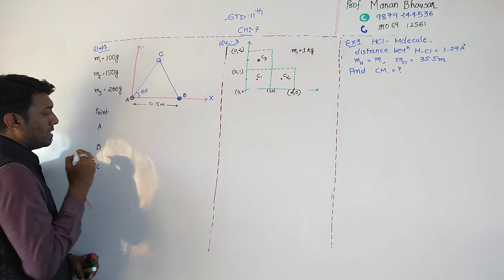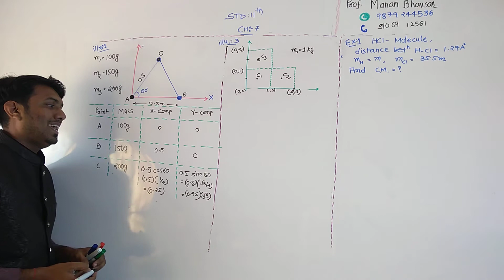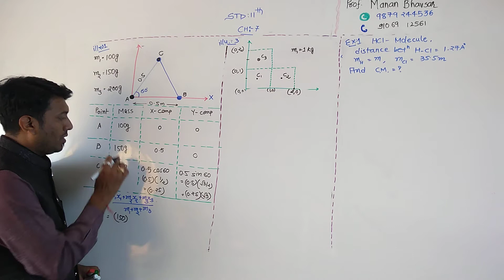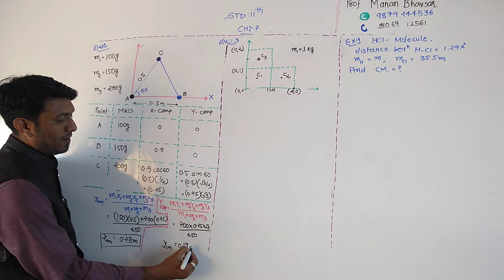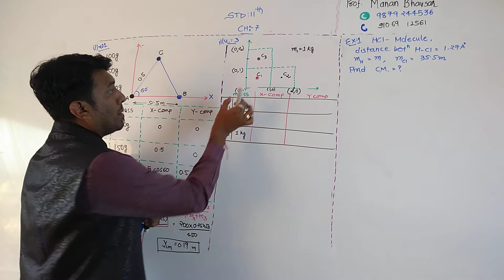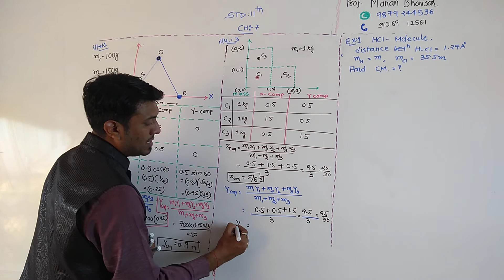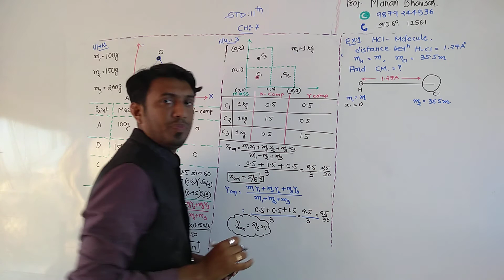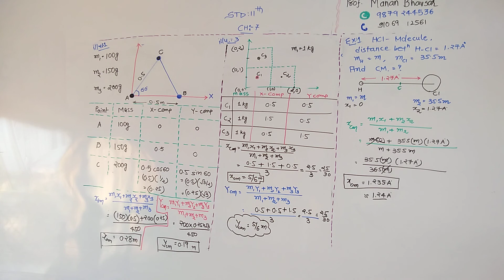std 11 em ch 7 illustration 1;3 and exercise 1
manan Bhavsar#manan sir# sir#physics#guru electric effect photo electron#current#ncert#cbse#online study#how#money#master# neet#jee#gujcet#online Physics# free download force acceleration newton science# jordar#experiment#tension#energy#match#physicswala#more# equation#formula#Manan#semi conducting#water#new#msw#mann education# online physics#ch#morden#quantum#air Force#liquid#best#teacher#great sir#solution#2020# corona just gujrat newton pascal feraday more final ring culomb law#short tricks#fast revision#phtsicd Guru#fadu idea#sushant#material# free download#intensity#free demo#ved#12#gujcet#papers#delhi paper#gravitional#potential#kinetic#spring#wah#iron#ahmedabad#chandkheda#earth school# Swastik#vidhya#coaching#namo#ready#std 12 gm ch 11. emmition of electron